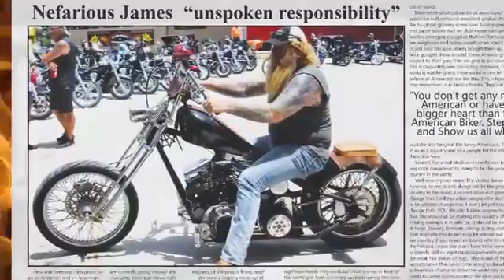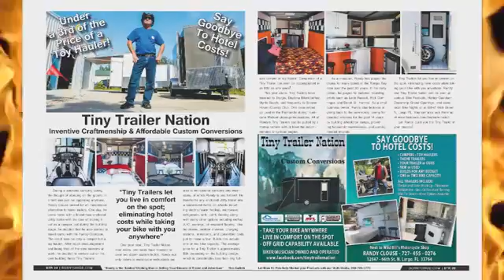Boss Hogg Radio - Born To Ride Radio 5-07-2020